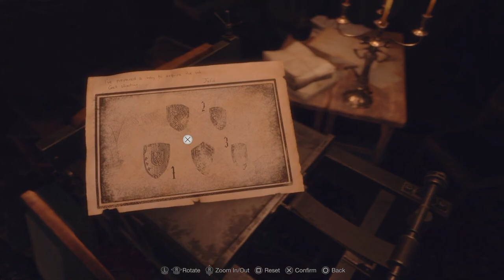STAY AWAY FROM ME! • Let's play all of Resident evil 4 Remake Separate ways DLC • Part 2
Resident evil 4: Separate ways DLC Remake Gameplay Walkthrough